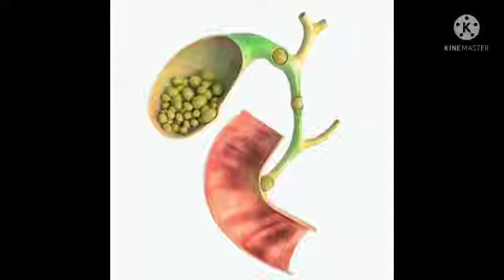पित्त की थैली में पथरी की समस्या लगभग हर उम्र के लोगों में देखने को मिल रही है Gallstone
Gallstone  पित्त की थैली में पथरी की समस्या लगभग हर उम्र के लोगों में देखने को मिल रही है

Symptoms:- Passing fewer stool a week, Having Lumpy or Hard Stools, Straining to have bowel movements, Feeling a blockage in return, Needing Help to Empty return, Can't Completely Empty the stool.

Causes:- Not Eating Enough Fiber, Change in your routine or lifestyle, Immobility or lack of exercise, Not drinking enough fluids, Having a high temperature, Being underweight or overweight.

Solution:- drink more water, Eat More fiber, Exercise more, Eat probiotic foods, Eat prunes, Try Avoiding Dairy.

Health ka Mamla आपको अपने विभिन्न स्वास्थ्य मुद्दों पर समाधान देने के लिए है, इसके लिए हम हीलिंग (समाधान) के कुछ तौर-तरीकों का उपयोग करते हैं, Holistic Approach (जैसे एक्यूप्रेशर, चुंबक और Cupping आदि), प्राकृतिक, ड्रगलेस, कोई साइड इफेक्ट नहीं, आसान लागू करें, दैनिक जीवन में लागू और नियमित रूप से चिकित्सा देखभाल के लिए पूरक है।

Acu Care Institute
Offline & Online Alternative Therapy Training Programs From Andheri East Mumbai

Vision:- To Avail All Types Holistic Healing Methods Training.